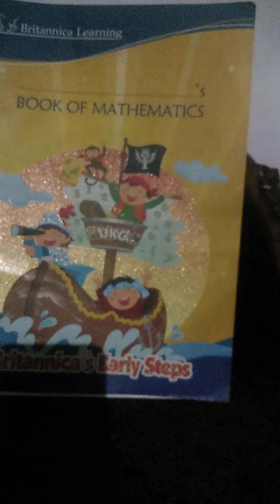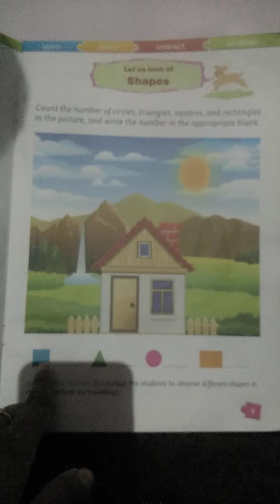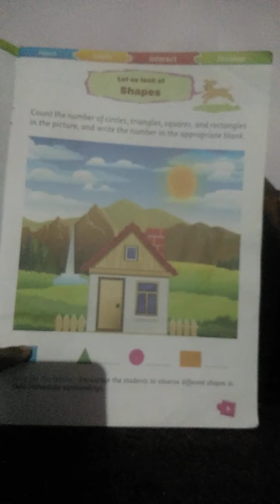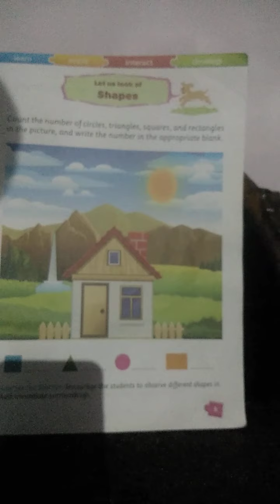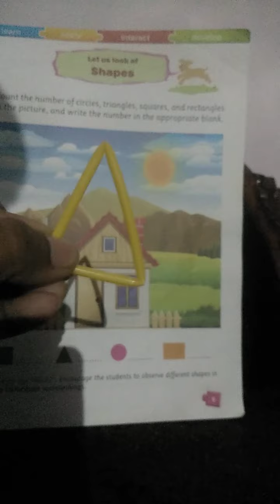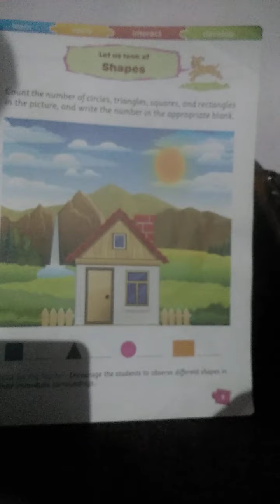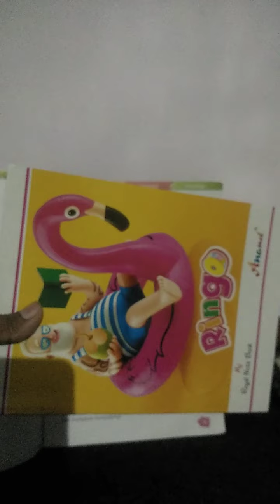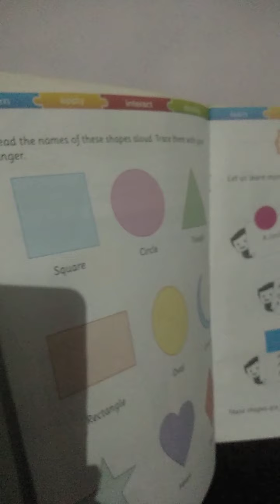Class ukg maths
Chapter-1 shapes (part-1)